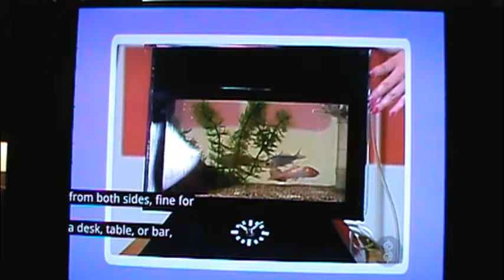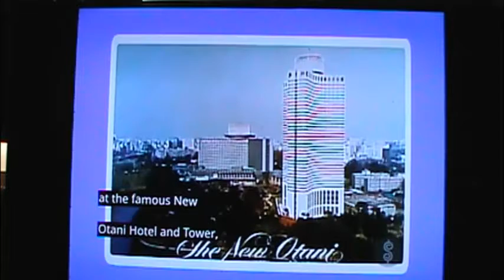tpir second showcase Sound wrong Crossword Utah second showcase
Thanks to Windows 10 moviemaker, this one is a mess

TPIR Variety Clips M Series More Barker, more fun more excitement